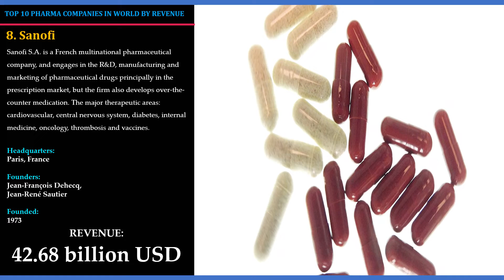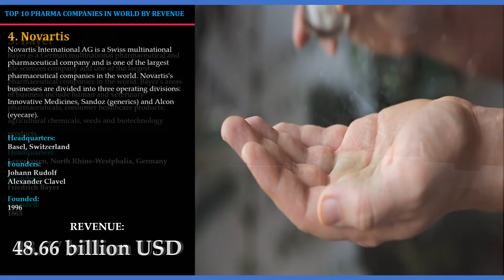TOP 10 PHARMACEUTICAL COMPANIES IN WORLD 2021 | 2021 TOP 10 GLOBAL PHARMA COMPANIES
The video gives a list of TOP 10 PHARMACEUTICAL COMPANIES IN WORLD 2021. Based on the 2020 annual revenue this list has been generated with the available Public Source.

By watching this video fully, you will understand complete
• GROWTH OF PHARMA INDUSTRY
• TOP 10 PHARMACEUTICAL COMPANIES IN WORLD 2021

OTHER IMPORTANT VIDEO’S TO WATCH ARE

5. TOP 10 HIGHEST SALARY PAYING COUNTRIES FOR PHARMACISTS | 10 COUNTRIES WITH GOOD PAY FOR PHARMACIST

We hope you liked this video. This video is just for knowledge purposes only.